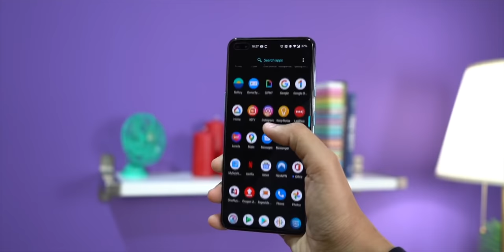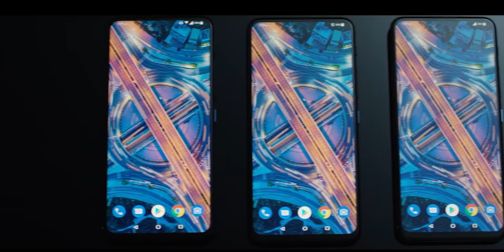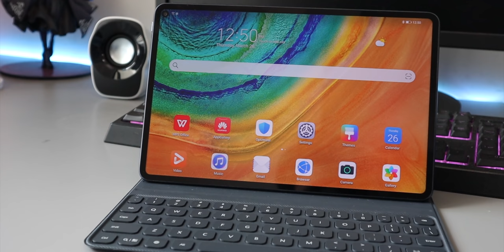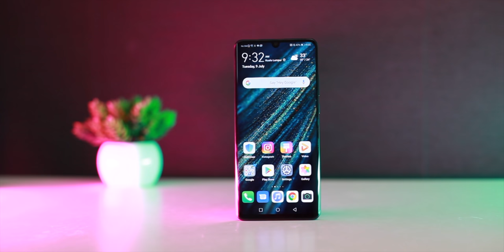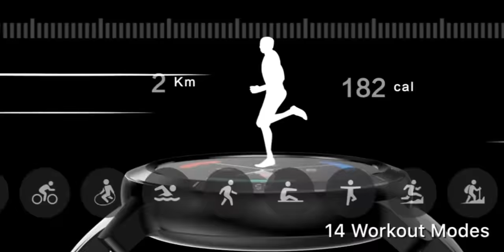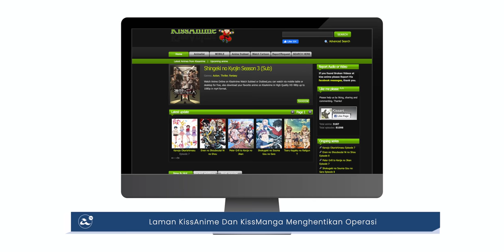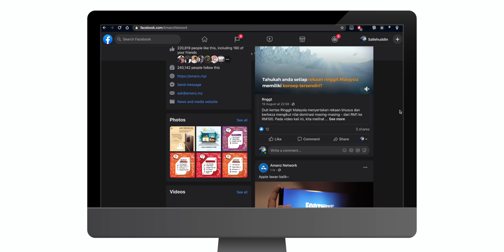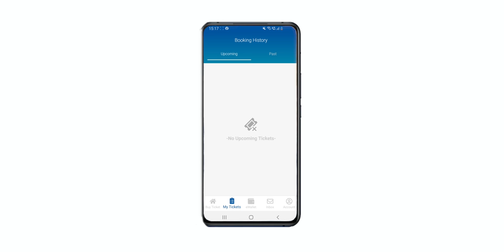KissAnime Ditutup, OnePlus Nord vs Xperia 10 ii, Saintis UIA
Minggu ini menyaksikan OnePlus Nord dilancarkan di Malaysia pada harga RM1799 - dan menariknya, pada harga sama juga hadirnya telefon pintar terbaru Xperia, iaitu Xperia 10 ii.

Facebook kini telah mengumumkan akan memperkenalkan rekaan antaramuka desktop baru untuk semua pengguna, sekaligus menggantikan sepenuhnya paparan klasik Facebook yang digunakan sekarang.

SKMM pada minggu ini melarang kerjasama eksklusif antara pemaju hartanah dan syarikat telekomunikasi - sekaligus memberikan lebih pilihan kepada pengguna.

Akhir sekali, saintis UIA kini dilihat ingin mengembalikan badak sumbu sumatera yang telah pupus di Malaysia menerusi teknik pengklonan.